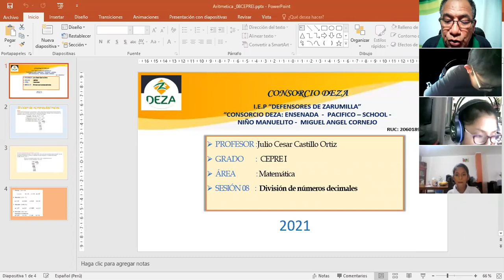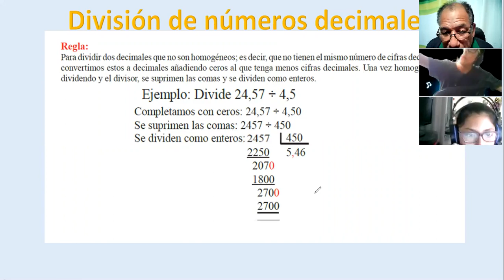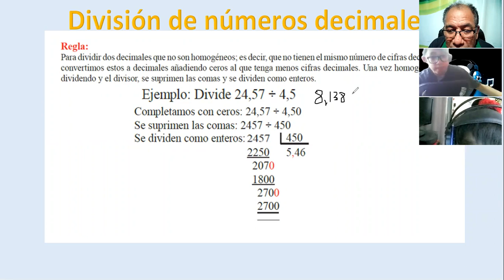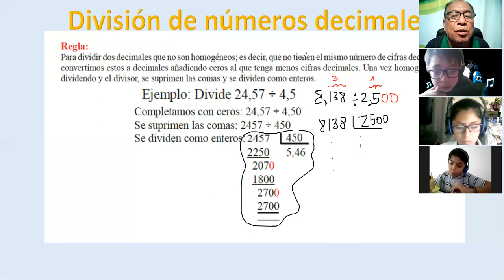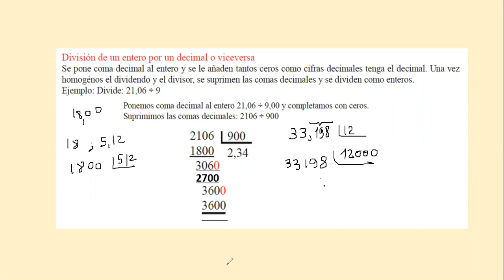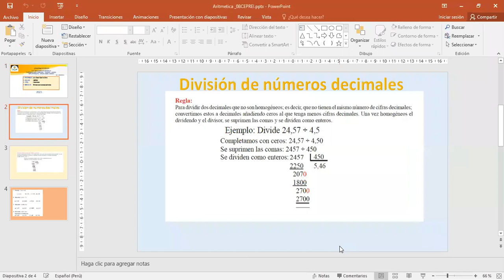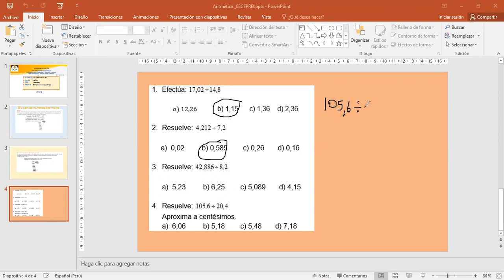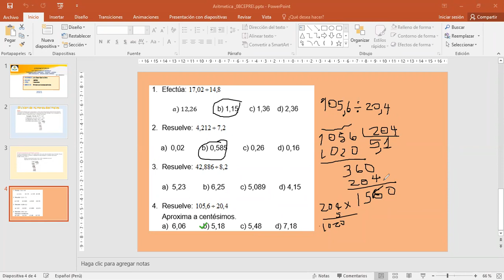Sesión 08 División de números decimales_Clase Zoom(Parte 1)